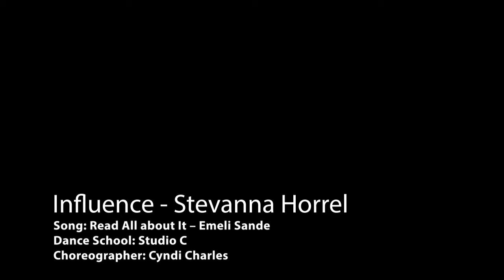EVP Caribbean Dance Off 2020 | Finalist | TnT | Stevanna Horrell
We present one of our finalists for EVP Caribbean Dance Off 2020, Stevanna

Follow EVP Dance Academy